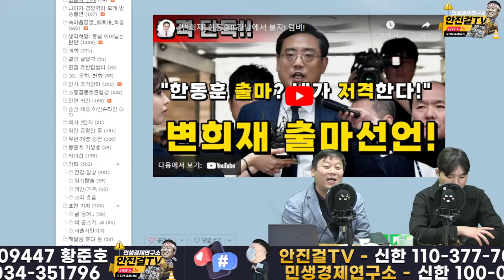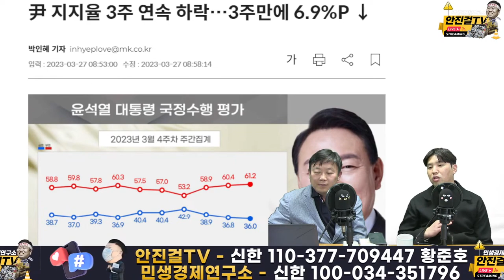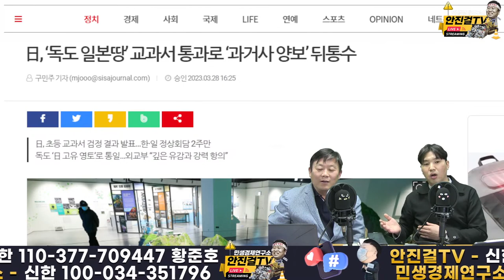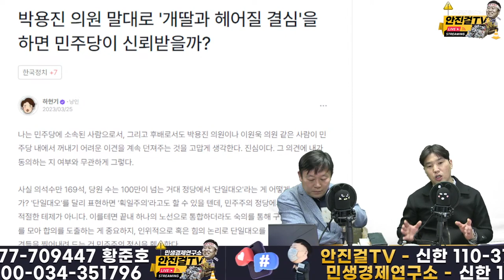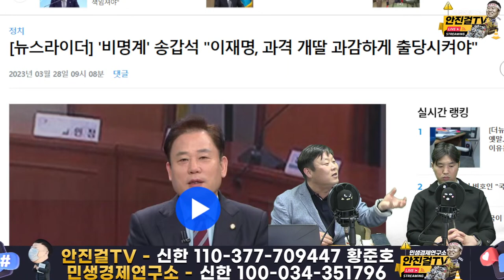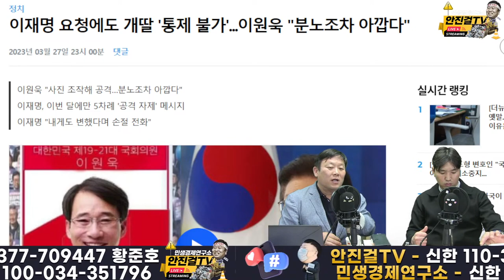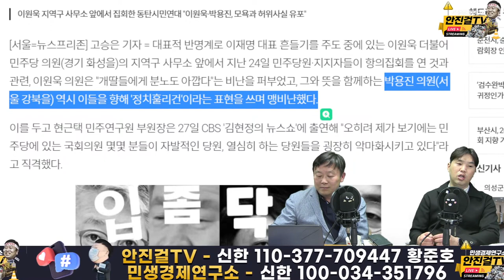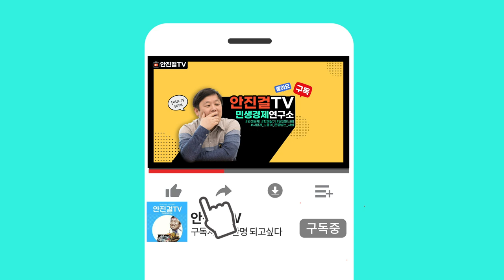[재방송]_하헌기 빡쳤다! 박용진 적극지지자들 국힘당 가라고!? 너나 가라!